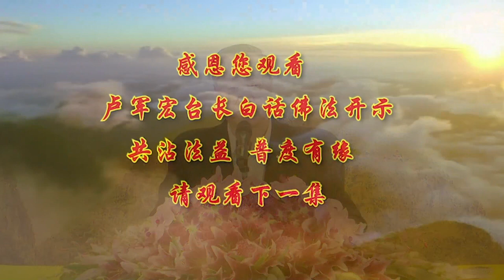2020年2月28日卢军宏台长白话佛法开示（第五集）——卢台长谈傲慢心自尊心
2020年2月28日卢军宏台长白话佛法开示（第五集）——卢台长 盧台長 Jun Hong Lu 盧軍宏 Master Lu 心灵法门 心靈法門

学弥勒佛，大肚能容，容天下难容之事；开口一笑，笑世上可笑之人。
学佛人要借世界上复杂的人和事来好好的修心。
人要学会经得起逆境的磨练---逆增上缘。
记住了，静能空心，一个人一安静，心就空了。
感悟真实的人间，才能升华境界，不管在人间碰到多少逆境，
要心宽；磨难中，心要静下来。在苦难的时候，才会长存感恩心。
人都有骄傲的心理，佛法把人的骄傲心理分成七种：
1.慢---骄傲，慢心使我们妄自尊大，会造成种种的恶业
2.过慢---让你固步自封
3.慢过慢
4.我慢
5.增上慢
6.卑慢
7.邪慢
一个人的道德在于要善于看到别人的优点和自己的缺点，学别人的长处，改变自己的短处。不要觉得自己有贡高我慢的资本，慢慢的学会改变，慢慢的学会恭敬赞叹。一赞叹别人，我慢心就没了。
慢心会破坏人与人之间的和谐相处。
不要过分的看重自己，因为你会失去自己的平等心。